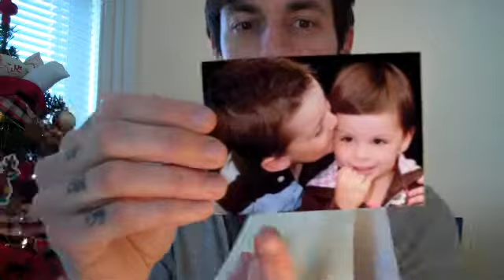HECTOR VON ROTTEN has company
WIth family arriving from across the country it looks like I will have a full house this year !!!